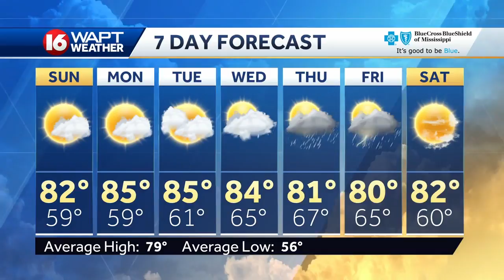Wake up weather